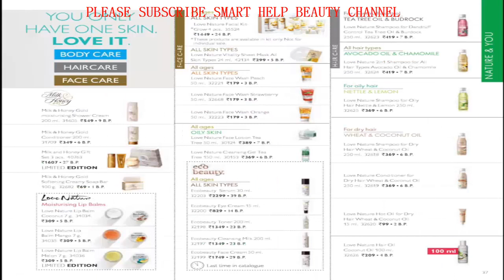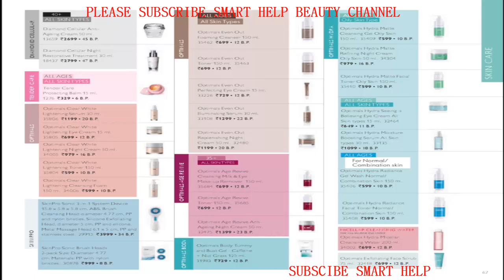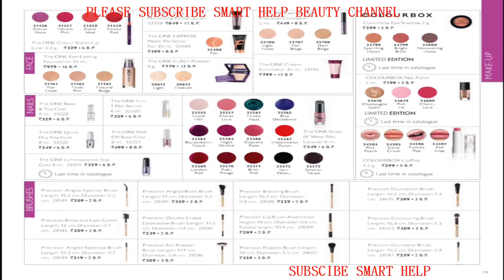ORIFLAME INDIA DECEMBER 2019 FULL CATALOGUE OFFER OFFER OFFER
ORIFLAME INDIA DECEMBER 2019 FULL CATALOGUE OFFER